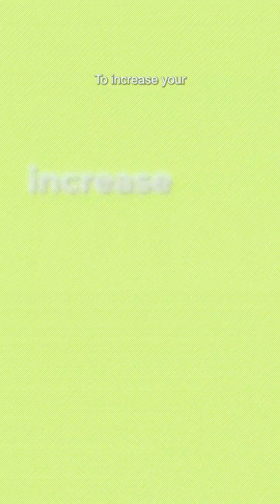Doctor Explains Most Serious Complication Of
Doctor Explains Most Serious Complication Of IVF